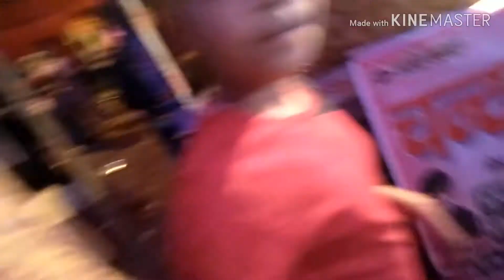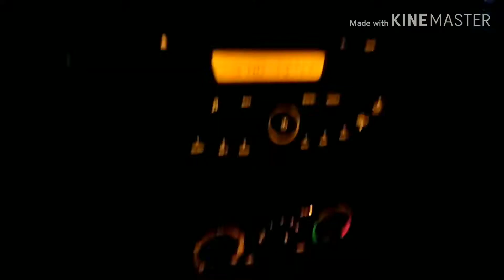Sasural vlog dekhiye Bihar Ka durga puja🙏🙏🙏🙏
Antra singh vlogger